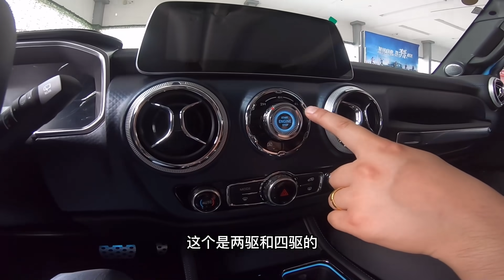自驾游妹子新旅行选它拉拖挂，以后没有去不了的烂路了吧【小龙侠兜兜】